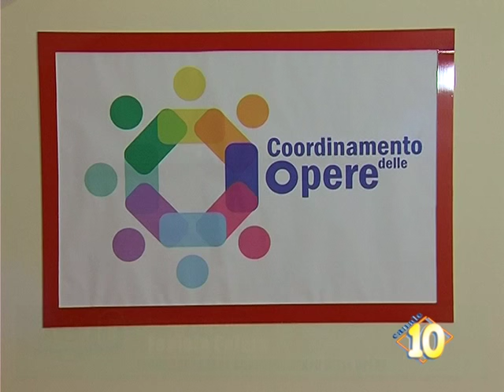Inaugurata sede coordinamento delle opere